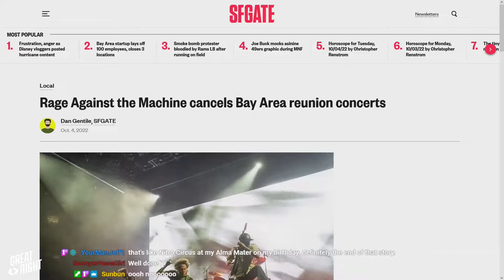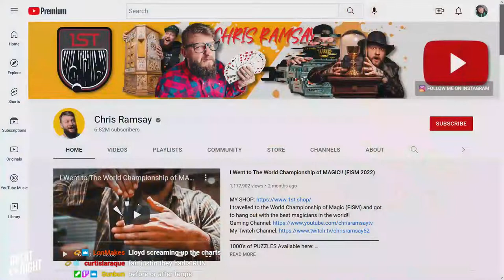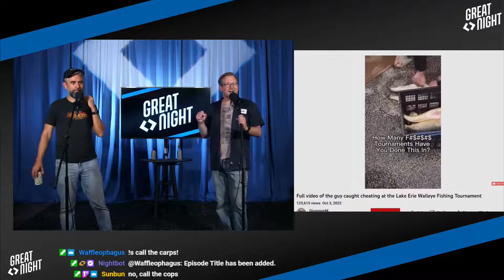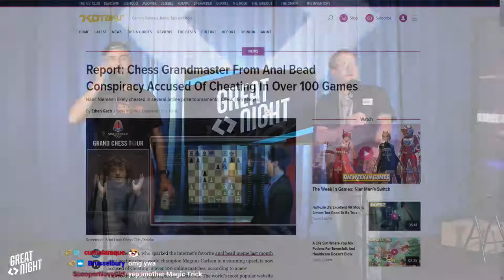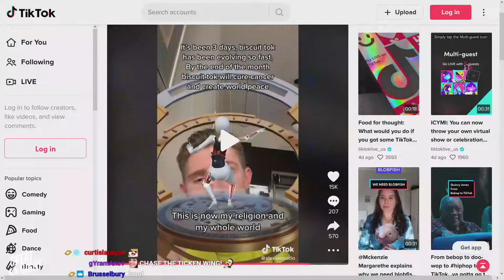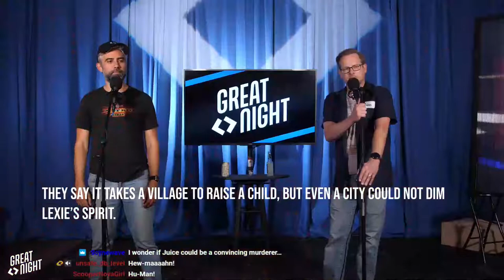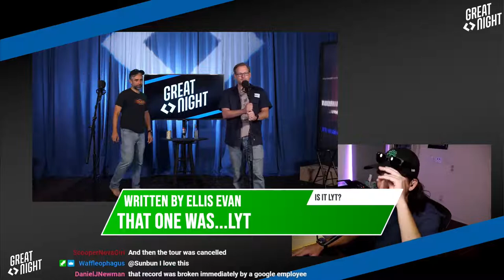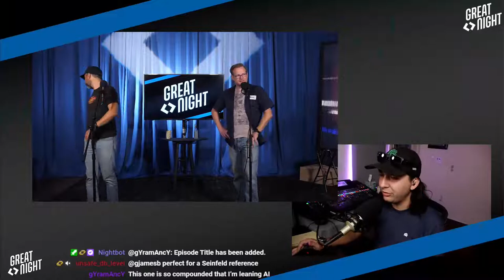Great Night #67: Punishment Improv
The comedy police have thoughts on our presidential impressions. He's beloved!
We had magical guests and Justin's got Rage Against THIS Machine. The fishing tournament cheat that captivated the world and the biscuits who love them.
Authors of all stripes tried to come up with the worst opening lines in "It's Lyt!" Can the guys tell between the Lyttle Lytton Contest and OpenAI's writing?
Justin shares his old standup bit, too!